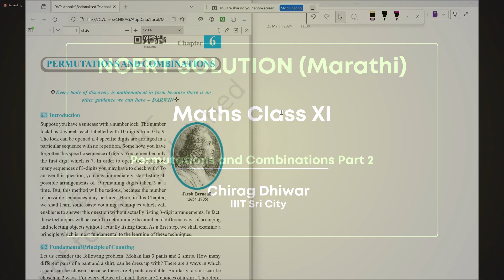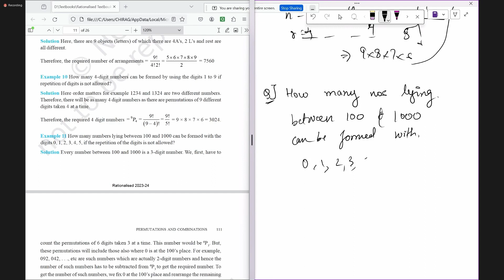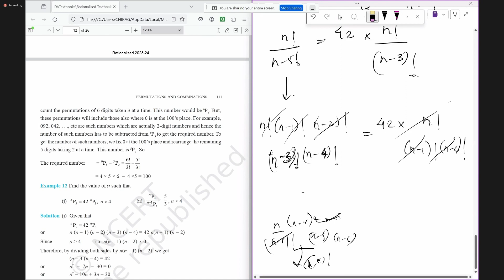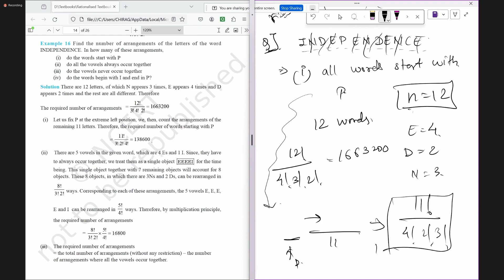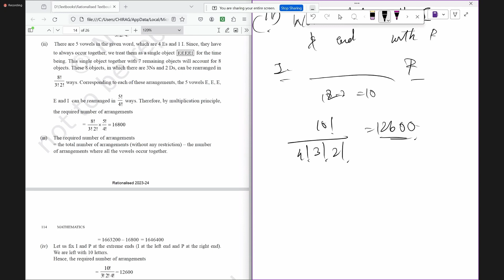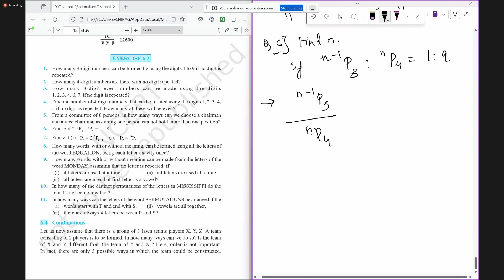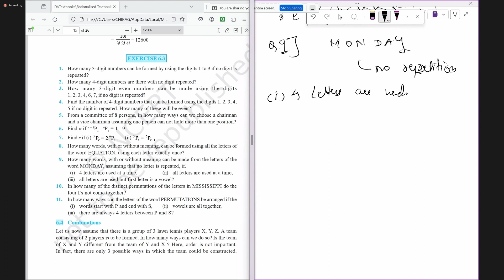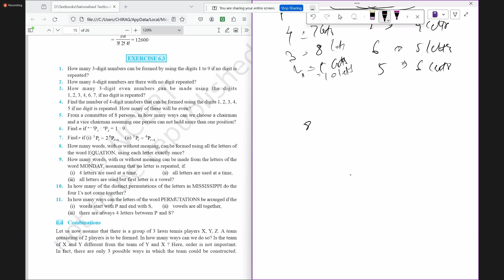2024 03 21 11 48 03 Chirag Dhiwar NCERT Solution MR Maths XI Permutations and Combinations Part 2